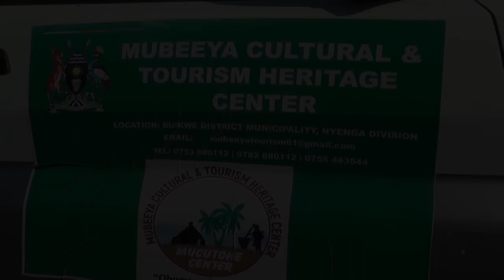AB'E MUBEYA BALAJANIDDE GAVUMENTI